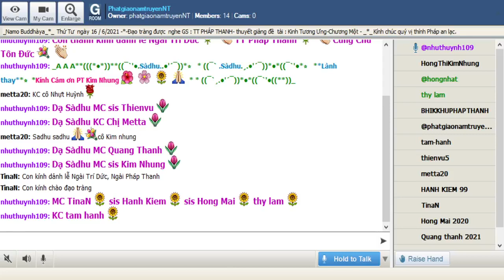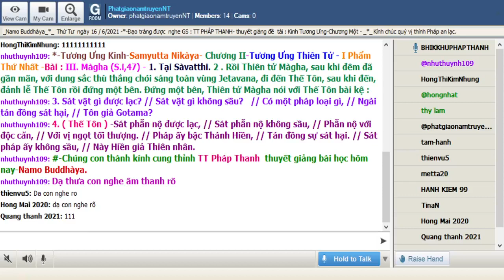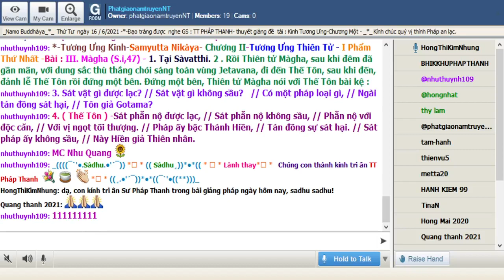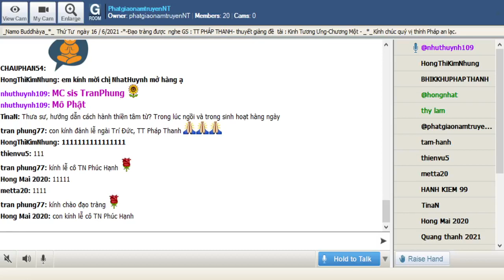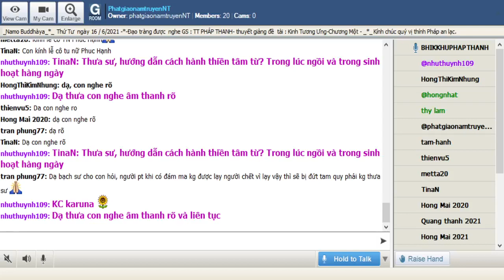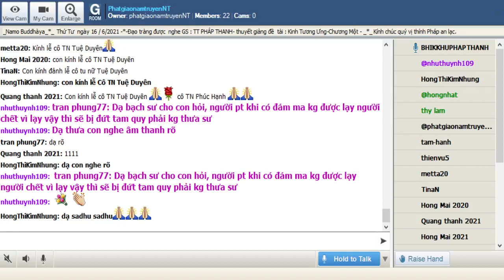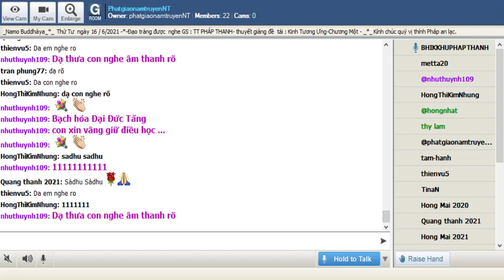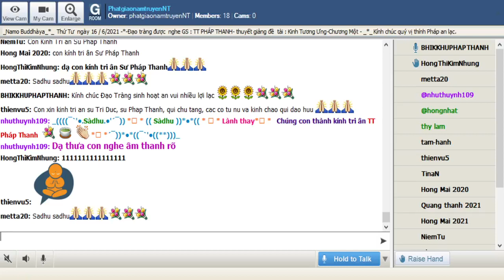16-06-2021_Room PhatgiaonamtruyenNT Thứ Tư.TT Pháp Thanh giảng Tương Ưng Kinh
PhatgiaonamtruyenNT Thứ Tư June 16-2021.TT Pháp  Thanh - trình bày đề tài : " Tương Ưng Kinh -(Samyutta Nikàya)-" Chương II-Tương Ưng Thiên Tử - I Phẩm Thứ Nhất -Bài : III. Màgha (S.i,47) -

@@@ -Bài : III. Màgha (S.i,47) -

1. Tại Sàvatthi.

2 . Rồi Thiên tử Màgha, sau khi đêm đã gần mãn, với dung sắc thù thắng chói sáng toàn vùng Jetavana, đi đến Thế Tôn, sau khi đến, đảnh lễ Thế Tôn rồi đứng một bên. Ðứng một bên, Thiên tử Màgha nói với Thế Tôn bài kệ :

3. Sát vật gì được lạc? // Sát vật gì không sầu?   // Có một pháp loại gì, // Ngài tán đồng sát hại, // Tôn giả Gotama?

4. ( Thế Tôn ) -Sát phẫn nộ được lạc, // Sát phẫn nộ không sầu, // Phẫn nộ với độc căn, // Với vị ngọt tối thượng. // Pháp ấy bậc Thánh Hiền, // Tán đồng sự sát hại. // Sát pháp ấy không sầu, // Này Hiền giả Thiên nhân.